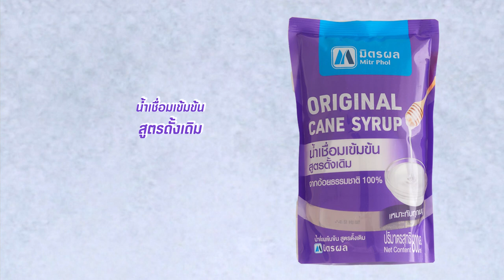ตำขนมจีนกุ้งสด ทำง่ายๆ สไตล์ อ. ยิ่งศักดิ์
ตำขนมจีนกุ้งสด (ผลิตภัณฑ์ น้ำเชื่อมเข้มข้น สูตรดั้งเดิม ตรามิตรผล)

สิ่งที่ต้องเตรียม (น้ำปรุงส้มตำ)
น้ำเชื่อมเข้มข้น สูตรดั้งเดิม ตรามิตรผล  300 มิลลิลิตร
น้ำมะขามเปียก     100  มิลลิลิตร
น้ำปลาร้า     50 มิลลิลิตร
สิ่งที่ต้องเตรียม (ตำขนมจีนกุ้งสด)
พริกขี้หนูแดงสับ   2  ช้อนโต๊ะ
พริกขี้หนูแห้งคั่วป่นหยาบ 1 ช้อนโต๊ะ
น้ำปรุงส้มตำ   100  มิลลิลิตร
มะเขือเทศ   30  กรัม
มะนาวหั่นแว่น   1 ลูก
เม็ดกระถิน  20 กรัม
ถั่วฝักยาวหั่นท่อน 50 กรัม
กุ้งสด     200  กรัม
ขนมจีน    100  กรัม
พริกขี้หนูแห้งคั่ว สำหรับตกแต่ง
ผักบุ้ง กะหล่ำปลี ถั่วฝักยาว แตงกวา สำหรับรับประทานคู่

วิธีทำ (น้ำปรุงส้มตำ)
ใส่น้ำเชื่อมเข้มข้น สูตรดั้งเดิม ตรามิตรผลลงในภาชนะ ตามด้วยน้ำมะขามเปียก น้ำปลาร้า เกลือป่นเสริมไอโอดีนและน้ำปลา คนผสมให้เข้ากันเตรียมไว้

วิธีทำ (ตำขนมจีนกุ้งสด)
1.ใส่พริกขี้หนูแดงสับลงในภาชนะ ตามด้วยพริกขี้หนูแห้งคั่วป่นหยาบกระเทียมสับและน้ำปรุงส้มตำ คนผสมให้เข้ากัน
2.ใส่มะเขือเทศ มะนาวหั่นแว่น เม็ดกระถิน ถั่วฝักยาว กุ้งสด ขนมจีนและผักชีฝรั่ง เคล้าผสมให้เข้ากัน
3.ตักใส่ภาชนะ ตกแต่งด้วยพริกขี้หนูแห้งคั่ว รับประทานกับผักบุ้งกะหล่ำปลี ถั่วฝักยาวและแตงกวา พร้อมเสิร์ฟ

▲Line @yingsakfood